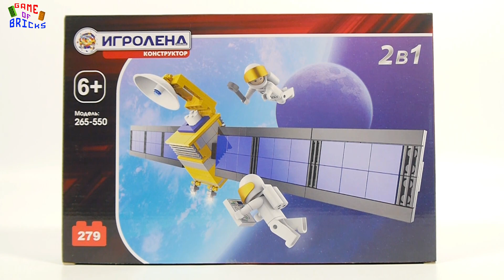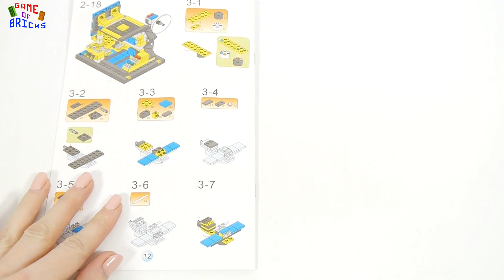igrolend 265 550 landing module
Music used in video:
00:00 Ruination 2 by Vibe Mountain
01:54 Stardrive by Jeremy Blake
06:32 Staccato  by Vibe Tracks
09:50 Lucky Duck by Silent Partner